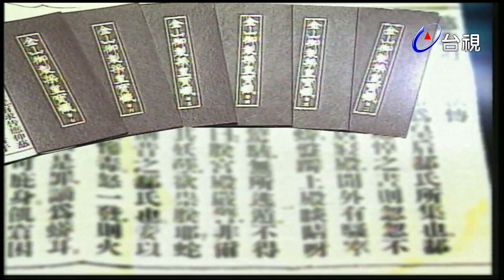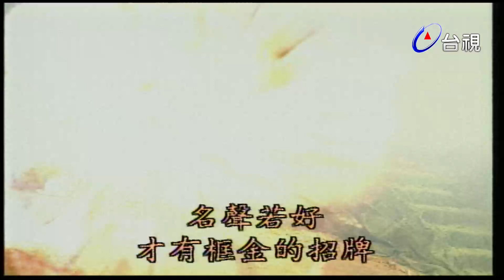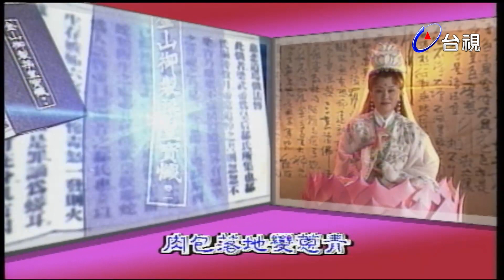因果禪 第 05 集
演員:林小樓 梅嫦芬 洪秀玉 洪琇美 吳梅芳 張伯舟 李秉華 福祿 翠娥